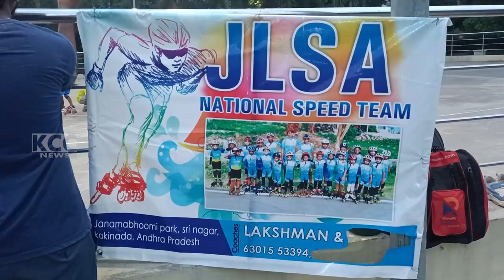OLAMPIC RALLY || 24-06-2023 KCC NEWS